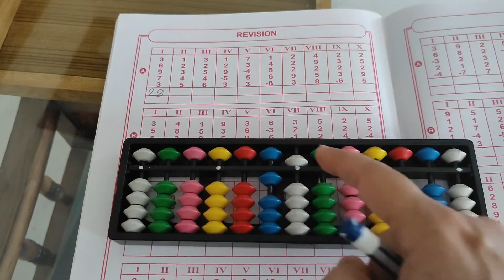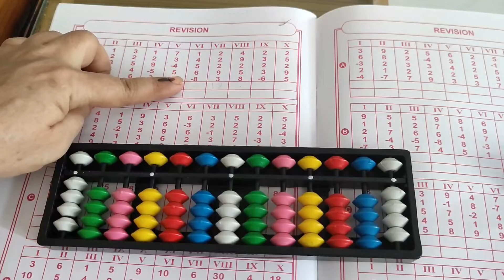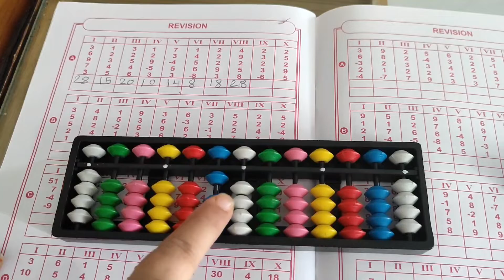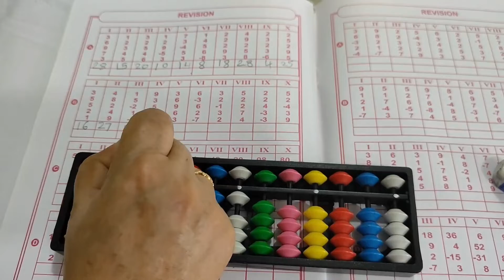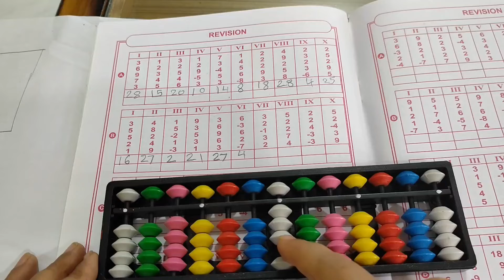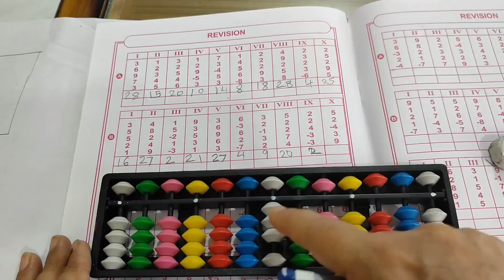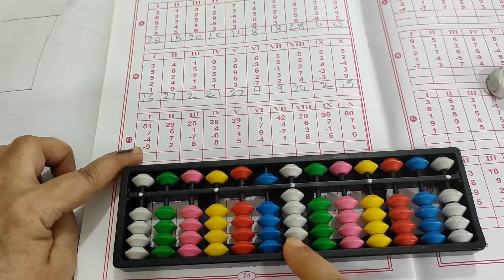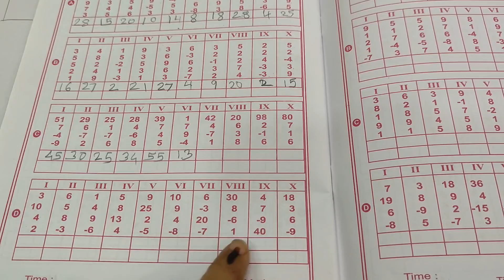Abacus Level 1| Revision paper | small and big friend formulas#abacus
In this video I have taught a full course of Abacus Level 1.
I have used Small Boss formulas, Big Boss formulas and combinations.